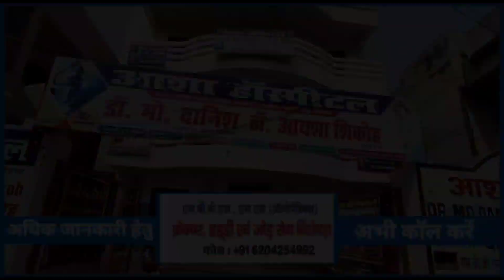सिवान के हुसैनगंज में बिजली विभाग की लापरवाही से धमाके के साथ फटा ट्रांसफार्मर चारों तरफ फैल गई आग ?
सिवान के हुसैनगंज में बिजली विभाग की लापरवाही से धमाके के साथ फटा ट्रांसफार्मर चारों तरफ फैल गई आग LIVE ?

                  - FOLLOW ME -